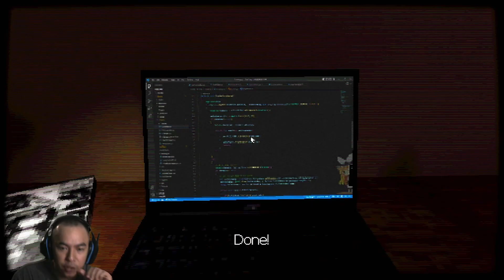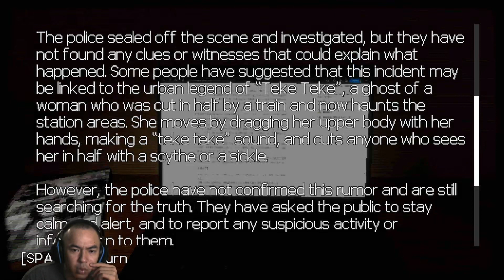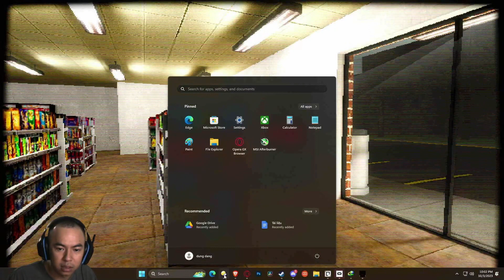Ma nữ nửa người ở nhà ga - Game kinh dị ngắn - Teke Teke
Tên game : Teke Teke
0:00 Ending 1
21:12 Ending 2

Hello ngày mọi người, ngày mới tốt lành !